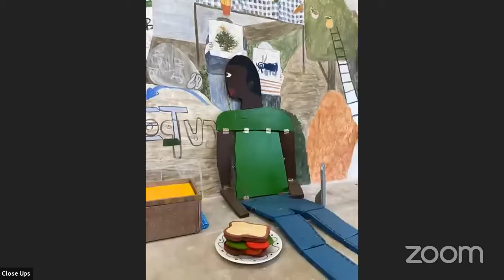"Outside and With Place" Exhibition walkthrough with Azikiwe Mohammed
Please join us for Azikiwe Mohammed’s Outside and With Place presented by NADA and Good Weather via Zoom. 'Outside and With Place' is a new sound work by Azikiwe Mohammed presented in tandem with an artist talk, Q&A, and raffle benefiting The New Davonhaime Food Bank.